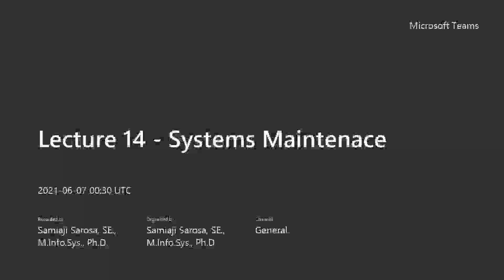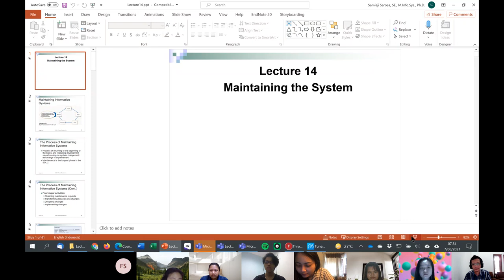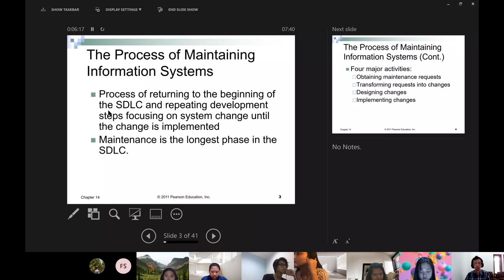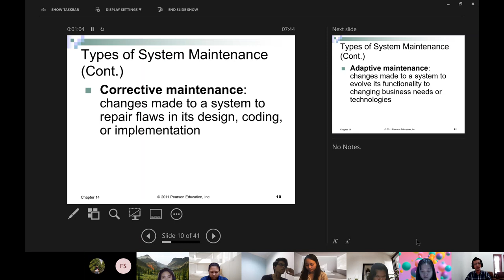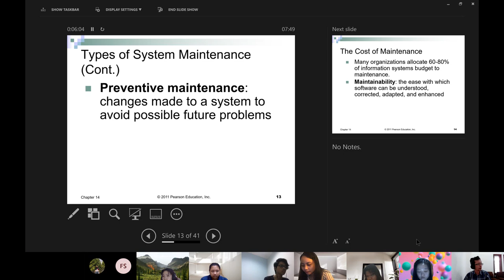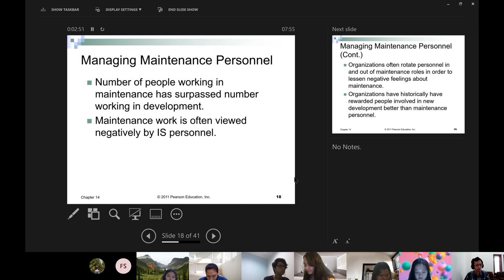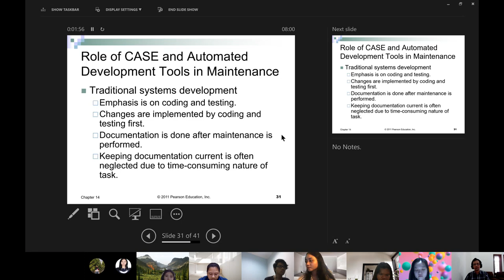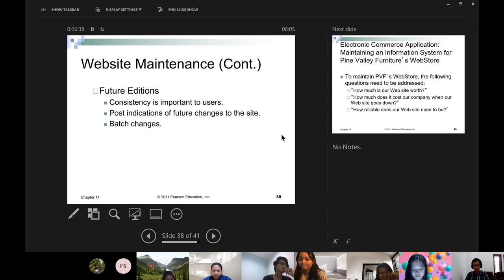AKT2163B - Lecture 14 - Systems Maintenance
Lecture 14 Information Systems Analysis and Design (AKT2163) B Class. The topic is "Systems Maintenance"